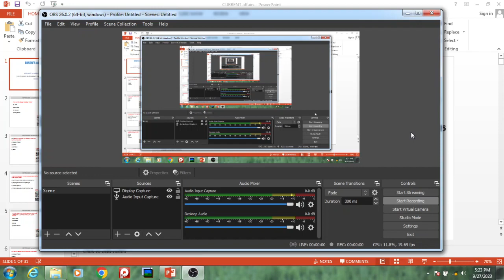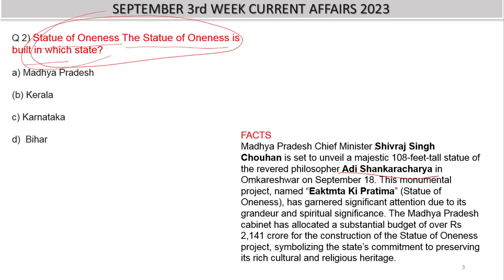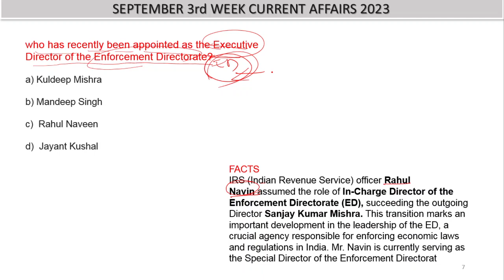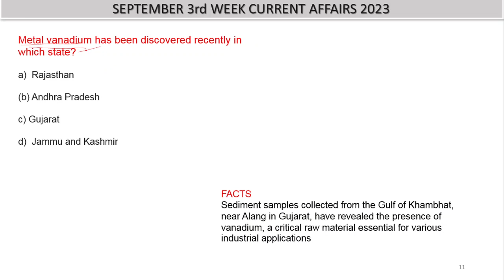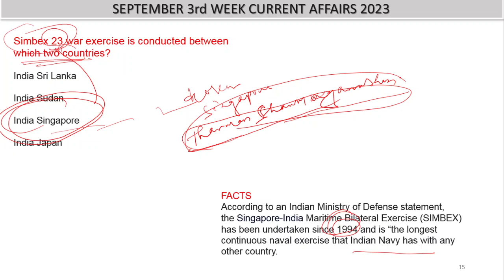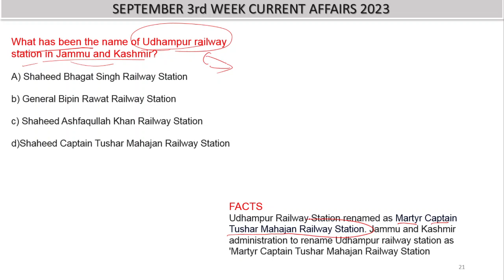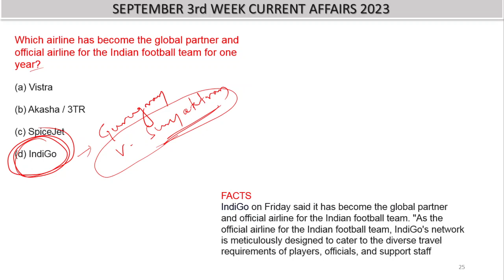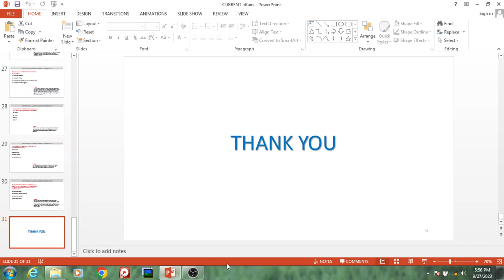TARGET JT -2023 / CURRENT AFFAIRS CLASS 4/ CURRENT AFFAIRS FOR JT / JT CURRENT AFFAIRS /